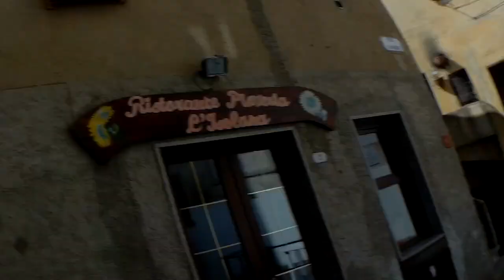ISOLA DEL GIGLIO IN MOTO! VACANZA IN CENTRO ITALIA PT.3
In questo terzo episodio della mia vacanza, vi porto sull'isola del Giglio. Un isola a mio avviso davvero fantastica da girare in moto! Guardate e se vi piace mettete un bel LIKE

ACCESSORI VARI

ABBIGLIAMENTO